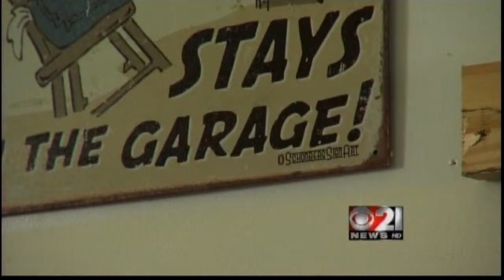Ex-boxing champ Mellinger brings fitness home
She's gone from hurting people to helping people. Former light welterweight boxing champion Leah Mellinger is now a personal trainer who comes to her clients' homes, reports CBS 21 News Sports Director Jason Bristol in this story from March 14, 2013.